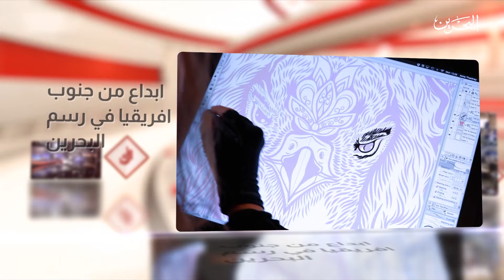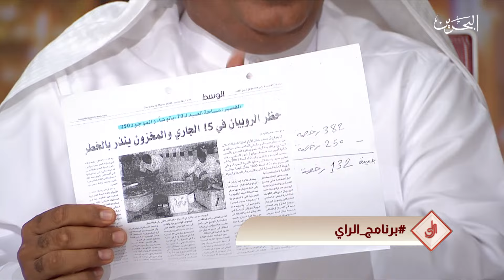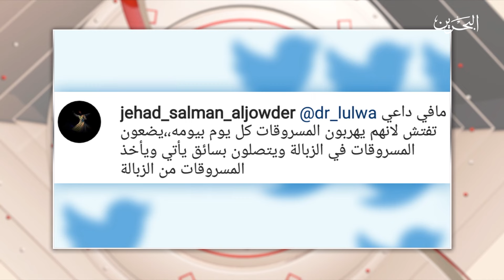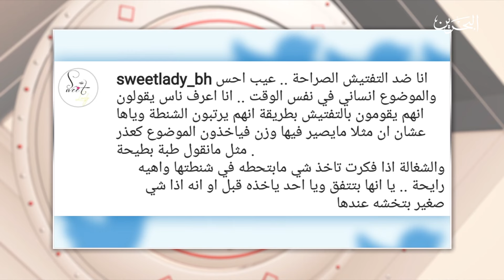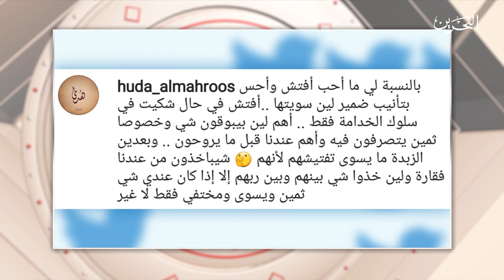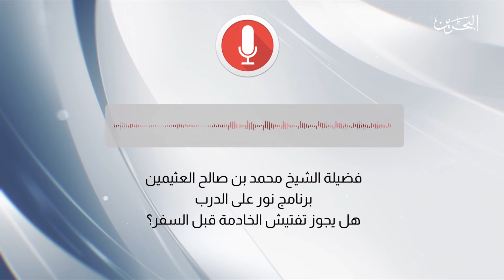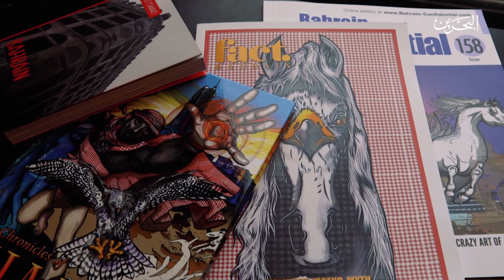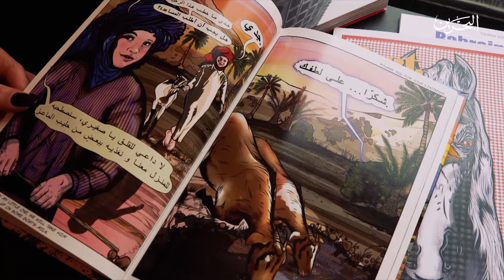برنامج_الراي | 13-3-2017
برنامج يناقش أهم القضايا واﻷحداث الاجتماعية والاقتصادية والسياسية المحلية، ويسلط الضوء على أبرز المستجدات والقضايا الخليجية المشتركة، بأسلوب حواري متزن و نقد بناء، ليكون بمثابة حلقة وصل بين المواطن والسلطات الثلاث التنفيذية والتشريعية والقضائية
تقديم
ابراهيم علي التميمي